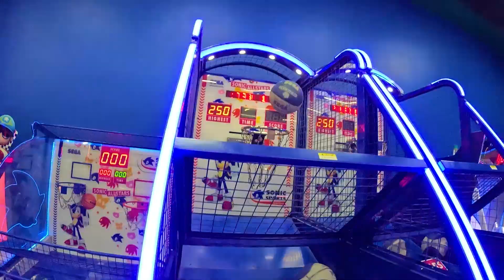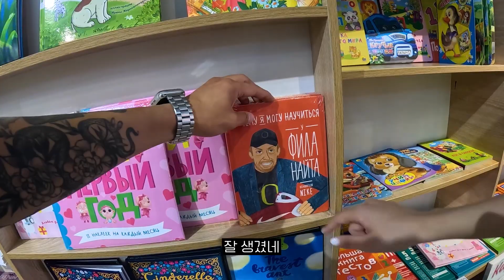1136km를 달려와 마법 같은 즐거운 하루를 보내는 방법 세계여행 우즈베키스탄(Ep.55)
반갑습니다 일라이입니다
누쿠스에서 우즈베키스탄의 수도 타슈켄트까지
1136km를 달려와 마법같은 즐거운 하루를 보냈습니다
역시나 현지인 친구를 사귀는 게 즐거운 여행의
가장 좋은 방법 중 하나가 아닐까 생각합니다
오늘도 귀한시간 내주셔서 감사합니다

ins : @justdoit_eli0_0
촬영장비 : 고프로 히어로 11 블랙 , 아이폰 13 프로